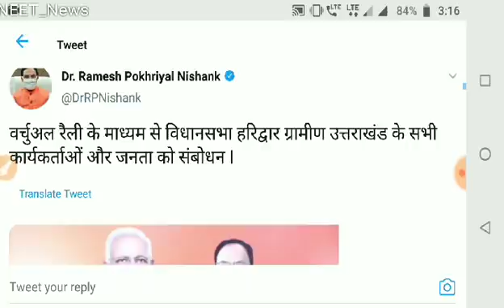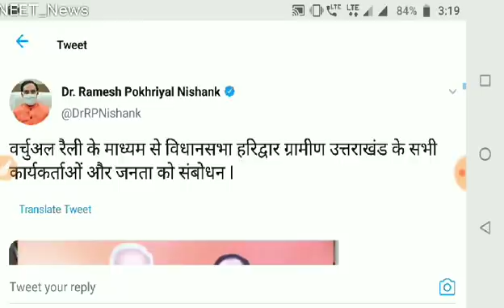⭕Live HRD Minister 3 July // NEET/JEE Exam postpone // Twitter live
article link

National digital library Website link

👉Today DRS

🔴Physics(Semiconductor)🔴

🔴Biology DRS-13🔴

👉Study material
👉Test papers

neet cutoff
neet MBBS/BDS/BAMS/BUMS
neet preparation
neet motivational video
neet exam
neet PG
nta news
today news
neet2020 cancel